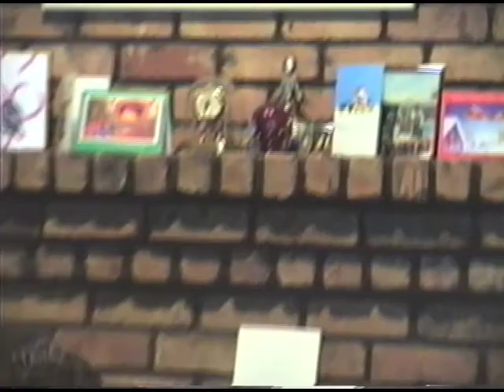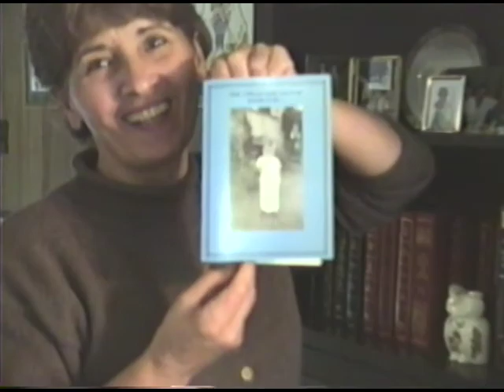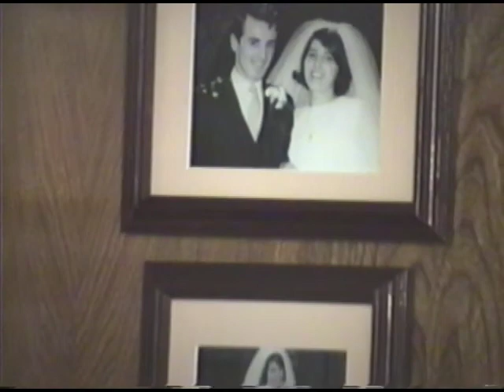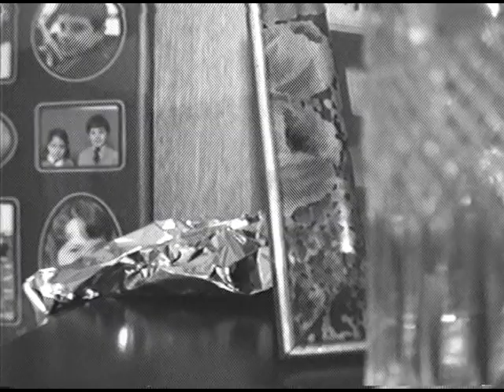1996 Badnja Vece Slava DePauw